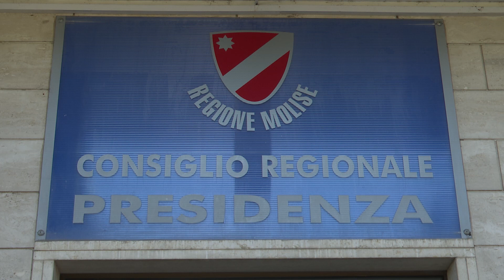Direttore generale Regione, il consigliere Gravina: Roberti faccia dietrofront - 11/01/2024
Servizi TG | Direttore generale Regione, il consigliere Gravina: Roberti faccia dietrofront | 11/01/2024